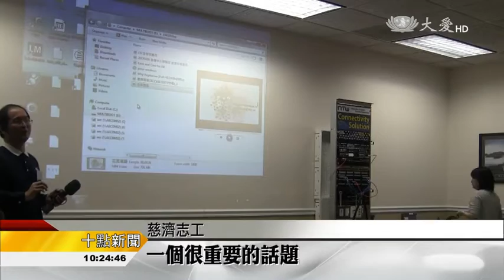20170201 吃素哪裡好？影片詳實傳道理